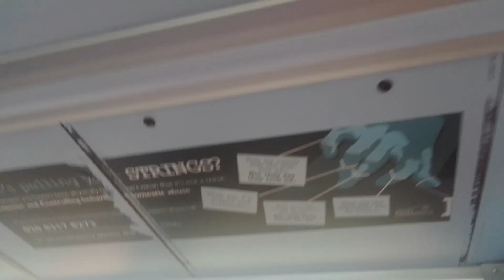SLN 12361 On Bus Route 422 (3)